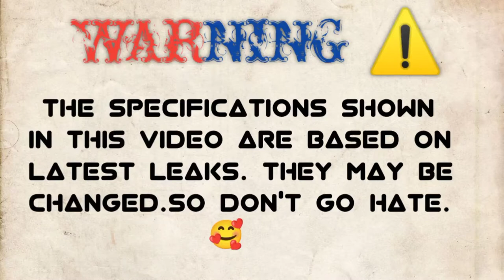REDMI K50 PRO VS REALME GT 2 PRO🔴COMPARISON || CAMERA TEST || PUBG TEST || BATTERY TEST || PRICE